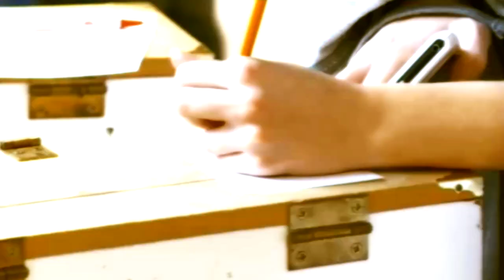Come diventare un 神風特別攻撃隊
🎬 Trovi i vecchi video qui:
🐐 Gruppo ufficiale telegram: @lastalladipaglia
🖥️  Supporta il canale aiutandomi nella potenziazione del PC!🖥️

Alvise Nicoletti
Andrea Beghi
Andrea Nappo
Angelo Maltese
Antonio Campanella
Antonio Pio Campanella
Ciope
Daniele Capursi
FariaAslo
Federico Paoli
Flavio Bertipaglia
Francesco
Francesco Imperato
Gabriele Torini
GhillyComics
Gianmarco Tiddia
Giacomo Menchi
Giovanni Pedroni
GiusePooP
Giusto Amedeo
HostGameITA
Lamartine
Leonardo Zini
Lorenzo Barbera
Luca Salanitri
Luca Geminiani
Luka D. Tullyo
Marco Federici
Matteo Tartara
Mastro Piana
MetalDash
Mortebianca
Nicolò Monica
Niccolò Monica
Nicola Fabbri
Yee
Jacopo B.

Si ringraziano per il supporto:
Alberto Crovace
Alberto Tavini
Alessandro Pattini
Alessio Giustozzi
Alessandro Pricone
Alex Ciotti
Alex Gennusa
Andrea Giuliani
Andrea Parisi
Andrea Pasquino
Antonio Emmanuello
Cristian Filippini
Davide Tomasino
Domenico Pansera
Dino Catania
Edoardo Vassallo
Elena Barotti
Enrico Bitteleri
Fabio Germanà
Federico Paoli
Francesco Gambineri
Filippo dal Po
Figgy
Flavio Bertipaglia
Gabriele Giorgi
Gaia Tavelli
Giaietto
Gianmarco Tiddia
Giancarlo Ganzari
Gianluca Pastocchi
Gilberto Bianco
Gilberto Ongaro
Giorgio Baraterio
Giulio Brollo
Giuseppe Di Meo
Giuseppe Musarò
I Kollavinilika
Il misterioso Anonimo
Ivan Pesce
Jacopo luoni
Julien Pain
Julian Xhelai
Leonardo Cassetta
Leonardo Mecacci
Lorenzo Ferrozzi
Lorenzo Lanzo
Luca Gandolfi
Luca Pugliese
Luca Succif
Nicolò Monica
Manuela Dimitra Mitsogiannis
Matteo Burchi
Manuele Crespi
Marco Monaco
Marco Leonardo Porro
Martino Tenconi
Massimiliano Formica
Mattia Alessio Bresciani
Mattia Cabrinis
Mattia Casula
Mattia Pinna
Michele Zangheri
MetalDash
Mr. Pino
Niccolò Zattera
Orazio Laforgia
Paolo Profeti
Paolo Bergonzani
Riccardo Bonicelli
ReumsDeus
Roberto Luttino
Simone Zanon
Sofia Zuffi
Third Wheel
Vinnie Palombino
Vittorio Lippi
Walter Bellapianta